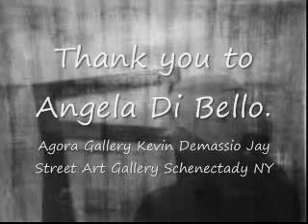advertisement 2.wmv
Absrtact Artist Donald Jones